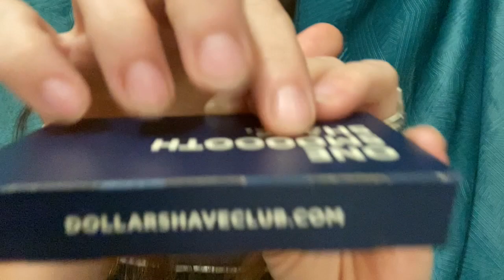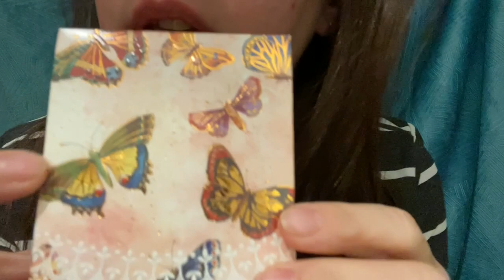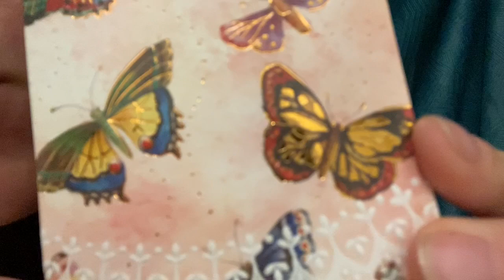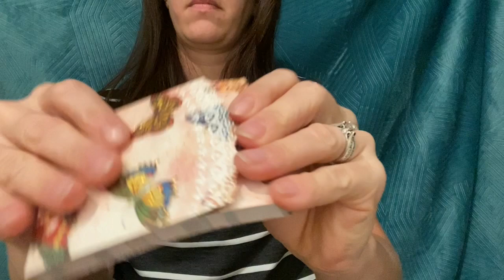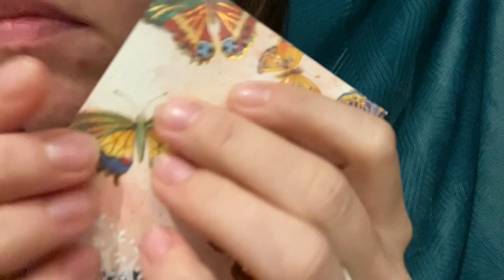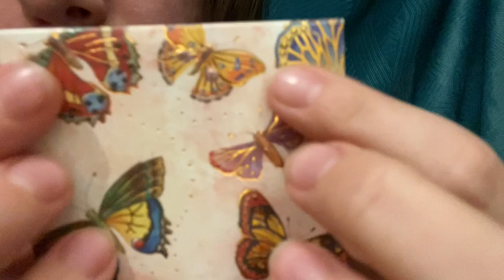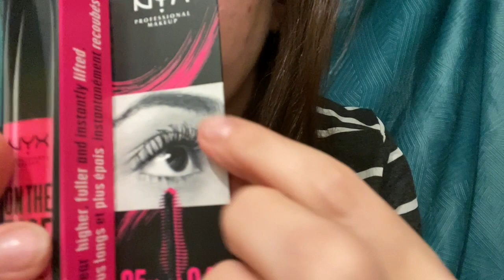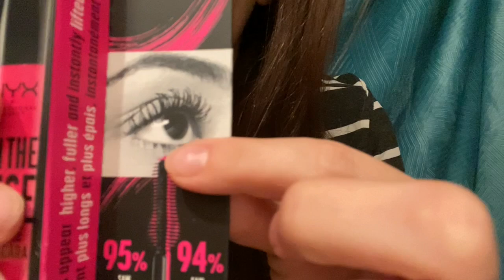Your new favorite tapping video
Tapping video with minimal whispering. Happy tingles 😴

I'll make some timestamps for items later guys ;)